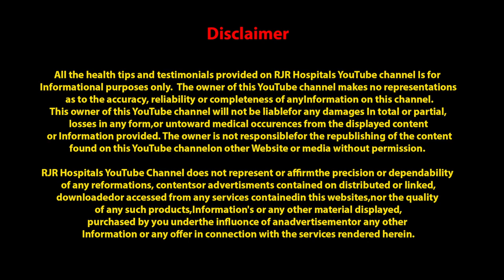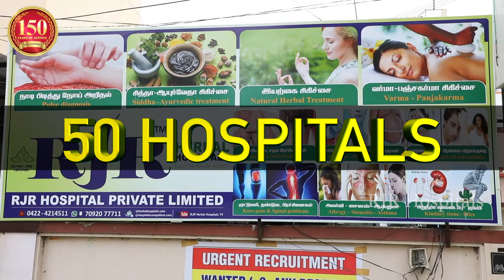wheezing | வீசிங், மூச்சுத்திணறல், இருமல் பிரச்சனையால் அவதிப்பட்டவர் 3 மாத சிகிச்சைக்கு பின்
(RJR Hospitals)
T.Nagar, Chennai-600017.